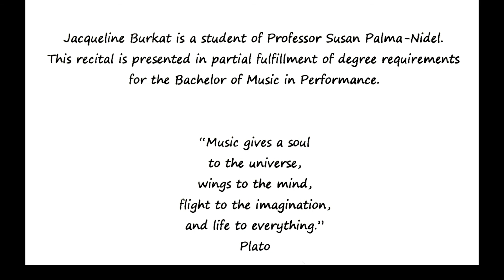Jacqueline Burkat's Junior Flute Recital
Jacqueline Burkat's Junior Flute Recital, with Young Woong Cho, piano.  Performed on February 16, 2013, at the John J. Cali School of Music, Montclair State University.  Recorded and edited by Rodney Leinberger.
Click on the footages below for specific works.

00:00 - Hindemith Sonate for Flute and Piano
13:42 - Yuko Uebayashi: Au-delà du temps, with Natasha Loomis
32:56 - Into to Varese: Density 21.5
33:33 - Varese: Density 21.5 for flute alone
37:22 - In Ireland, with Loretta O'Driscoll, harp
45:39 - Martin: Ballade pour flûte et piano
54:22 - Thanks
56:13 - Program